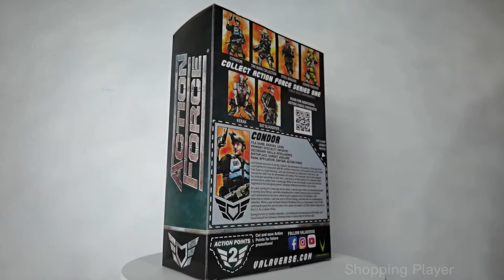Valaverse Condor 1/12 Scale Action Figure Toy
Size: 15cm
1/12 Scale Action Figure
Multiple Accessories
Interchangeable Hands
Removeable Helmet
Display Stand

Free Delivery to Malaysia (Selangor, Kuala Lumpur, Putrajaya, Johor, Kedah, Kelantan, Malacca, Negeri Sembilan, Pahang, Penang, Perak, Perlis, Sabah, Sarawak, Terengganu, Labuan.)

condor valaverse party gift collectible promotion year sales New Year 2022
Similar toys - Bandai Tamashii Nations Black Condor "Choujin Sentai Jetman" - S.H.Figuarts Bandai Tamashii Nations, Ultra Corps Ivan Lushka Condor Figure Playset, Funko POP Animation: Gatchaman - Joe Asakura, Bandai Uchu Sentai Kyuranger Kyutama Gattai 08 DX Washi Voyager.